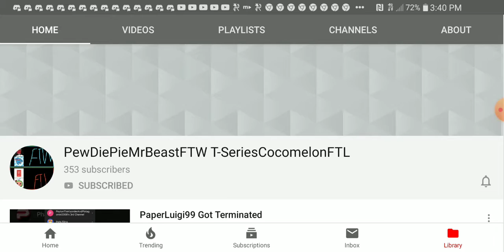Shoutout Sunday: PewDiePieMrBeastFTW T-SeriesCocomelonFTL